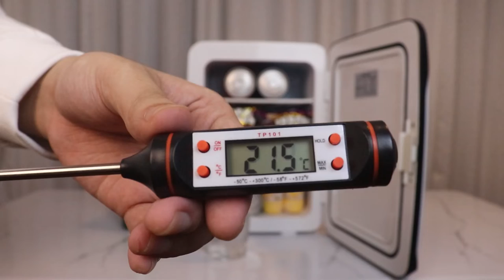*PORTABLE* Car/Home 10L MINI REFRIGERATOR - FULL REVIEW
Portable Car/Home Mini 10L Electronic Cooling and Warming Refrigerator MR-01

Love in-depth and honest review videos? Watch this:

256 Views - Jul 4, 2023

106% 5.34K/5K